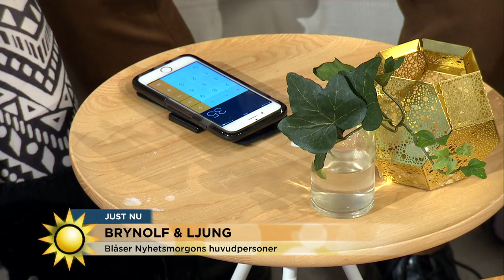Trollkarlarna lurar Linda Pira och Sanna Bråding - Nyhetsmorgon (TV4)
Nyhetsmorgon i TV4 från 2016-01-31: Trollkarlarna Brynolf & Ljung blåser rapparen Linda Pira och skådisen Sanna Bråding.